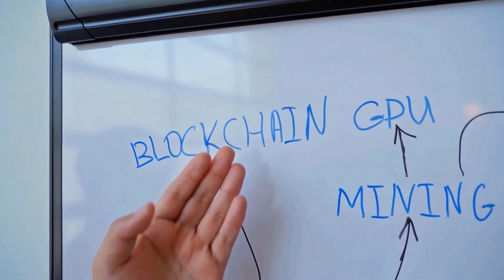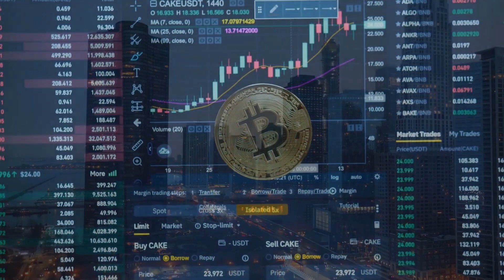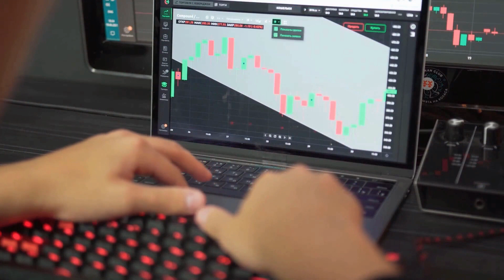ELON MUSK: he Hedera BULL RUN CONFIRMED!! | HBAR Will X4500 SOON⏳| - HBAR NEWS TODAY 📈🔥